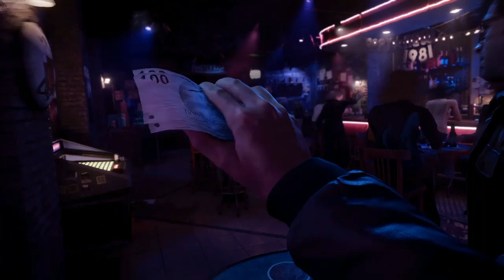!!Call of duty cold war missions!!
Hi guys I will be posting  more Fortnite video soon but if anyone wants to be in a Fortnite just tell me your gamer tag but i Don't have a mic at the moment sadly